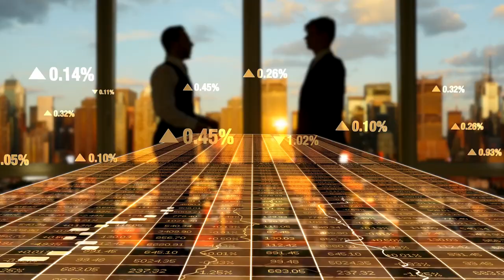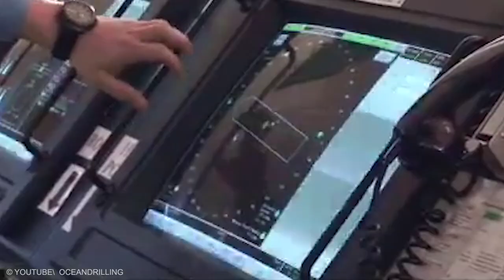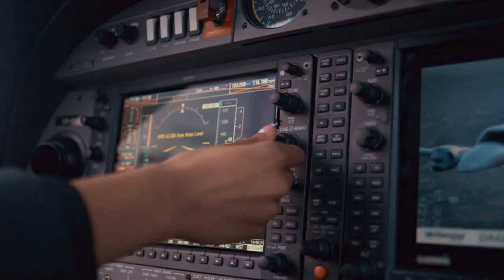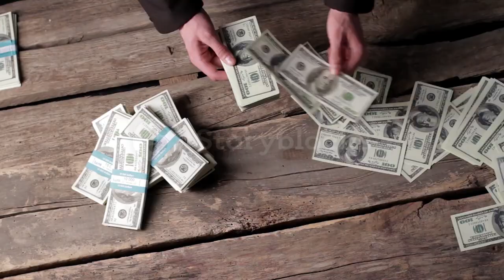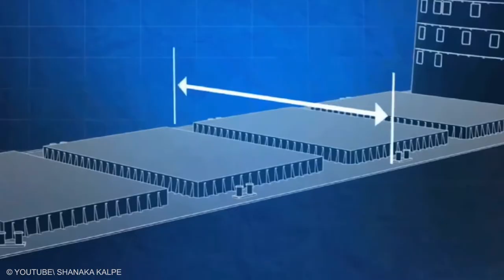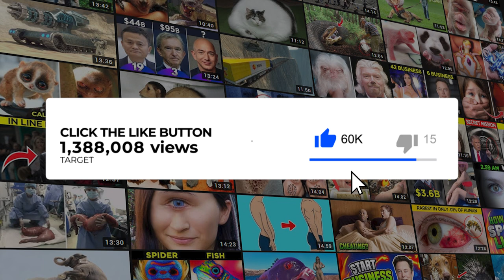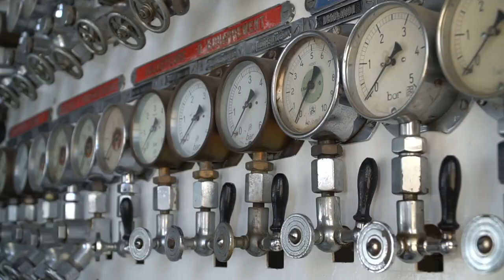20 Most Unusual Ships Ever Caught On Camera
Scientific research and technologies played a key value in the development of aviation, which was seemingly meant to replace water transport, but this did not happen. Ships are still actively used to carry cargo and passengers. Ships are more environmentally friendly than other types of transport and all possible advanced technologies are used in shipping. This is how unique ships appear, and we want to introduce you to them. Here are the top 20 unusual ships in the world
1. Vehicle transport ship
Popular Japanese Company Kyokuyo managed to build an amazing ship bearing a proud name - City St.Petersburg. The unusual sea vessel is 140 meters long with a mass of 21,000 tons, and its main purpose is the transportation of cars by sea. The ship is capable of carrying more than 2,000 vehicles at a time. You need no more than 24 people to operate the vessel. The crazy fact is the bow part of the liner is made in a round shape, which significantly contributes to the reduction of air resistance.
2. MPI Adventure
These unusual ships were designed to withstand any sea calamity, even if it was very strong. The engine power reaches 2,000 hp, making MPI Adventure quite rotary and nimble. The main feature of the vessel is that it is capable of standing on six “legs” towering above sea level. This feature of the ship endows it with the ability to withstand any natural disasters on the water. MPI Adventure has sister ship MPI Discovery and they are used to house wind generators in the ocean that help provide Europe with cheap ecologically clean energy.
3. Ramform Hyperion
In 2017, Mitsubishi Shipbuilding Company designed Ramform Hyperion. Due to its wide stern, the veshipssel has a steady platform on which to accommodate any even very sensitive equipment. Ramform Hyperion is engaged in towing numerous sensors that are capable of covering an area of up to 12 sq.km. The ship is able to move almost silently on water, which eliminates the appearance of extraneous noises that would interfere in geolocation. When a vessel is engaged in reconnaissance and research work, other ships are advised not to approach the platform for less than 10 miles.
4. RV FLIP
This ship is still called the Flip due to its ability to submerge one part underwater to explore the seabed. In fact, it's not exactly a vessel, because it's not capable of walking on water on its own. The main purpose of FLIP is open ocean research. Several dozen people can live on the ship at the same time. The amazing fact is the vessel is equipped with everything necessary for a comfortable life and research. Indeed a reddit story.
5. Nexans Skagerrak
The ship “Nexans Skagerrak” is considered to be one of the most advanced vessels for laying deep-sea cables to date in ocean. Its coil can hold Concept cars come in all shapes and sizes, but boats can be weird too.  This is a Cable Layer that was built in 1976 and is sailing under the flag of Norway. Its carrying capacity is 7150 t DWT and her current draught is reported to be 4.9 meters. Her length overall is 99.75 meters and her width is 35.41 meters.
Let’s look into the most amazing top 10
6. The Marjata
Bulbous radome for protecting radar dishes. Helicopter landing pad. The shape of a clothes iron. The Marjata has it all. The Norwegian spy ship wades in Arctic waters to keep tabs on the Russians. This biggest ship first set sail in 1992. The ship measures 126 meters long and 23.5 meters wide. The vessel had a cost framework of NOK 1.5 billion. Some sources say $ 1.2 billion, but the cost frame has subsequently increased from 1,246 billion to NOK 1,379 billion.
7. Aranui 5
It is a dual passenger/cargo vessel that operated between Tahiti and the Marquesas Islands.Constructed in Romania and entered service in 2003, Auraui 3 ended her French Polynesia voyages on 4 December 2015 and was replaced by the Aranui 5 for the 12 December 2015 inaugural sailing. Apart from supplying cargo to the six ports in the Marquesas Islands, Aranui 3 also operates a passenger service and tourist cruise ship as part of its 14-day itinerary. It also stops at the islands of Rangiroa and Fakarava in the Tuamotu Islands.
8. Lewek Constellation
It is a Pipelay Crane Vessel that was built in 2014 and is sailing under the flag of Bahamas. Its carrying capacity is 32000 t DWT and her current draught is reported to be 8 meters. Her length overall is 178 meters and her width is 45.99 meters. Lewek Constellation is an ice class, DP3, multi-lay vessel with heavy lift capabilities. It has superior manoeuvrability and a high transit speed with a multi-lay system that can support both rigid and non-rigid pipelines. Most amazing fact is this vessel has a 3000mT heavy lift crane.
 Which one did you find the weirdest and unusual? Please let us know in the commet below what you think about this video.